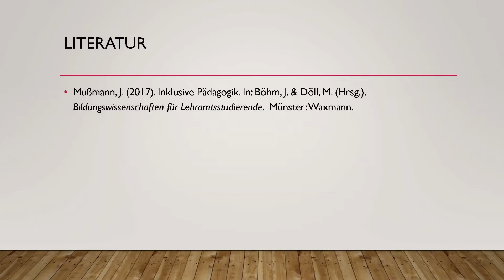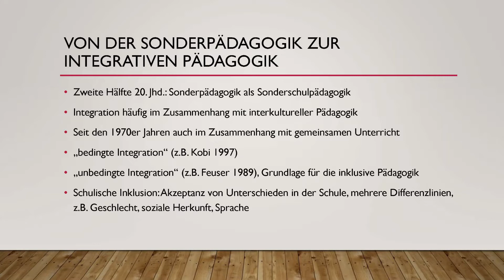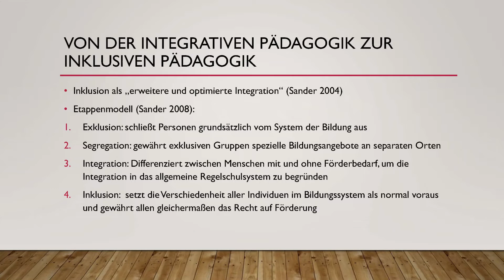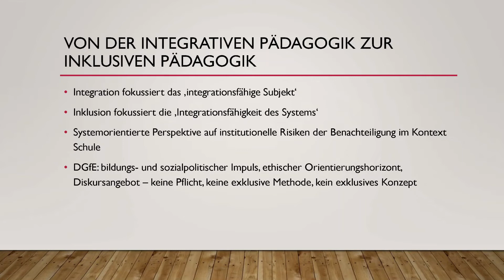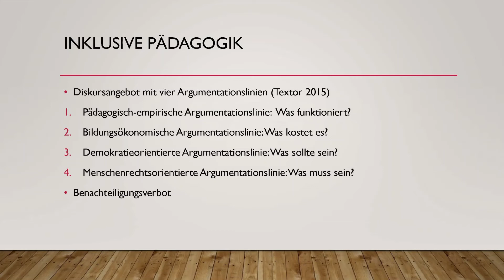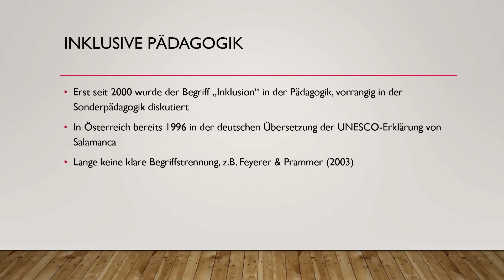E-Lecture "Inklusive Pädagogik Geschichtliche Aspekte"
Literaturgrundlage:
Mußmann, J. (2017). Inklusive Pädagogik. In: Böhm, J. & Döll, M. (Hrsg.). Bildungswissenschaften für Lehramtsstudierende.  Münster: Waxmann.